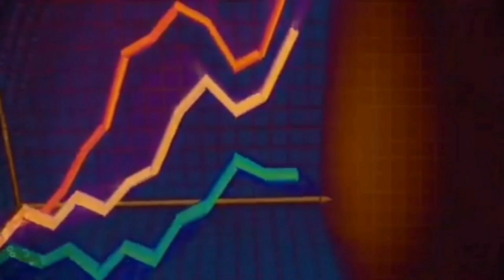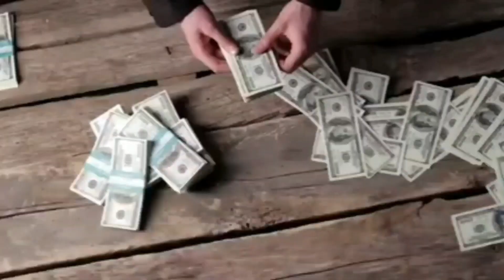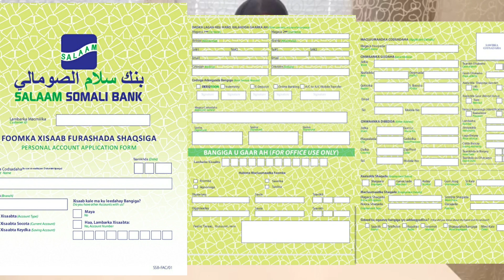Saamiyadaha Shirkadaha Somalia Sida Hormuud Iyo somtel